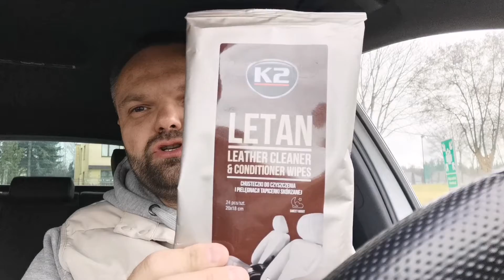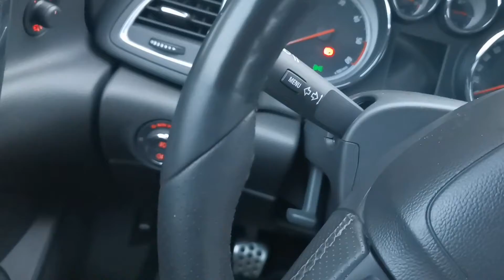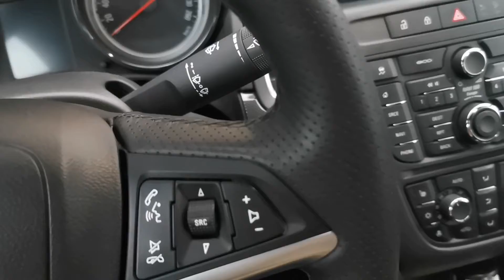RRC Leather Cleaner Strong | RR Customs Bad Boys - czyszczę kierownice Skody i Opla